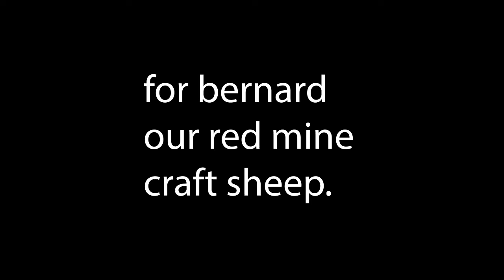rip bernard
* this is just a light hearted video to honor our dead minecraft sheep ! nothing serious LOL

this video was made to remember our dearly loved bernard. he was found by kk and became the servers pet. due to unfortunate circumstances, nanie witnessed his d/eath and was blamed for his mu/rder. this can also serve as memorial for bernard jr. who like bernard died for no good reason.

clips of this video can be found on our new tik tok @kkandnanie ! we also posted this on our gaming channel : gaming w kk & nanie

thank you for watching! if ur seeing this make sure to leave a like & subscribe for more ! hopefully as time goes on, our quality can go up! until then thank u for the support. ( and im sorry if my F3 gameplay was distracting,, i forget i have in on LOL).